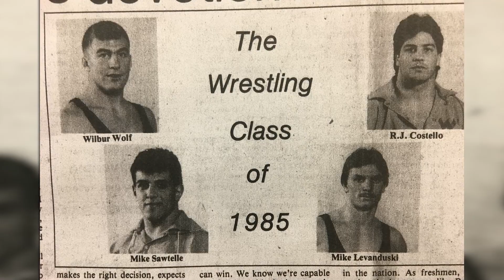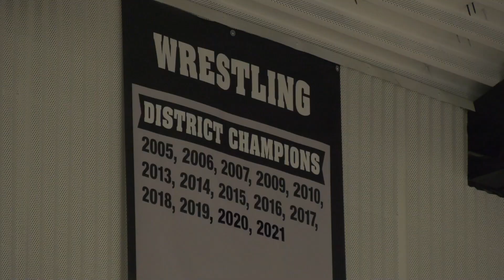Falcons Come Full Circle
Jensen Beach High School's R.J. Costello (Athletic Director), Mike Sawtelle (Teacher/Coach) and Tom McMath (Teacher/Coach) share deep roots when it comes to coaching and mentoring students. The journey began to take shape way back in 1985 at West Virginia University.    Martin County Schools TV took a look at the history that led Jensen Beach High School to its first-ever Class 1A wrestling championship earlier this month.